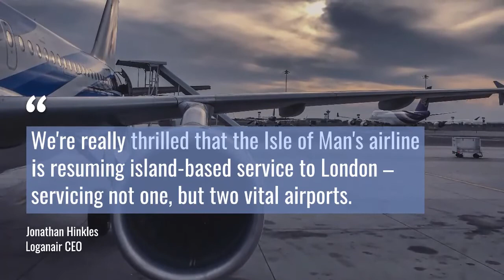Loganair will fly connecting London to the Isle of Man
Loganair will fly connecting LHR and LCY to the Isle of Man.